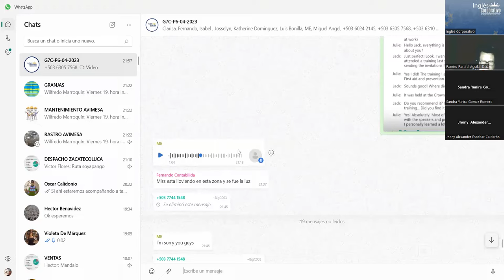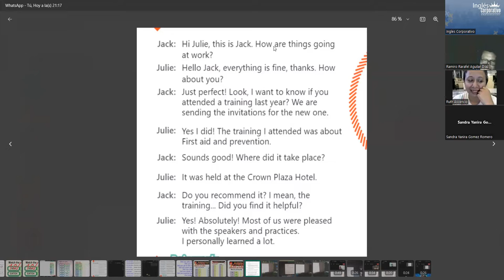SESION 19-18/05/2023-29750-8048-0066/2023-Rodriguez-How to use the verb be in the past (Part 2)